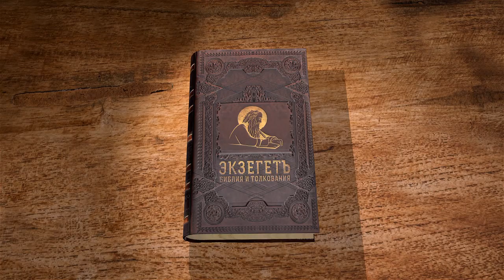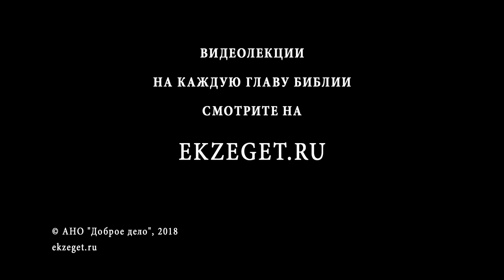Евангелие от Марка. Глава 10. Сергей Худиев. Новый Завет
Глава 10
Исцеление иерихонского слепца. Вера слепого.